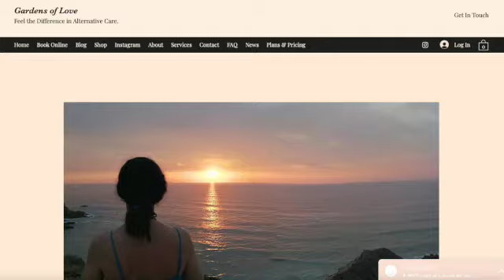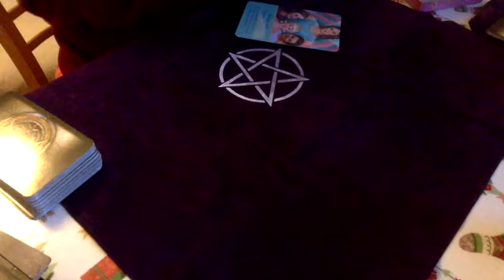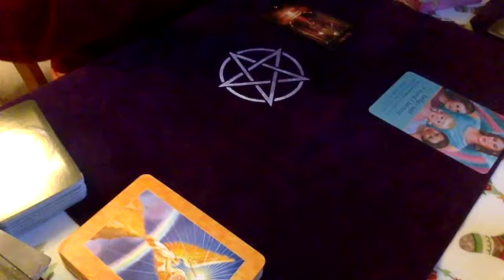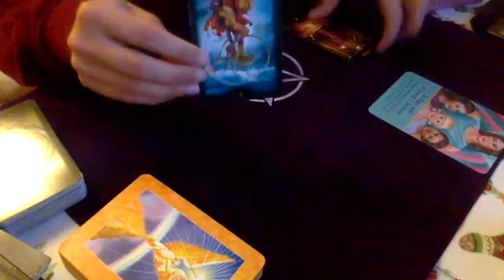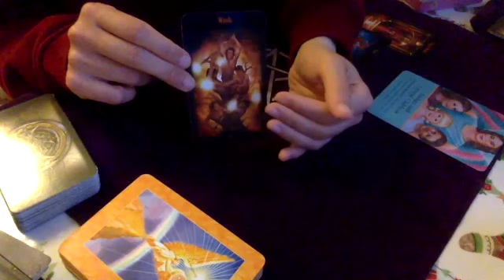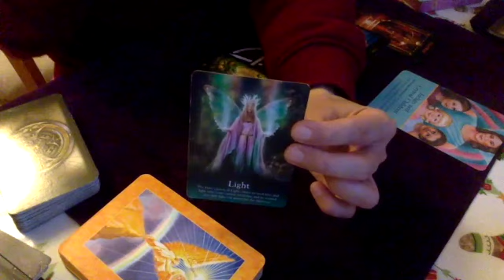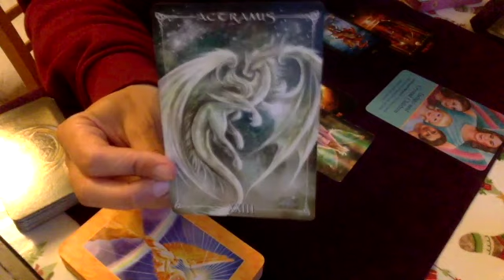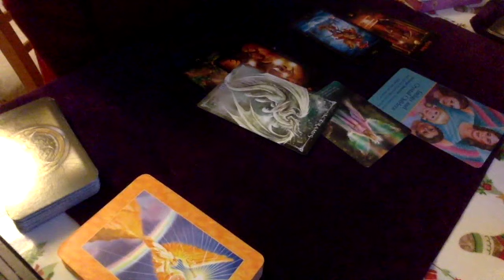Aquarius June 2021 ** Preparing you for the next step ** Tarot reading Aquarius